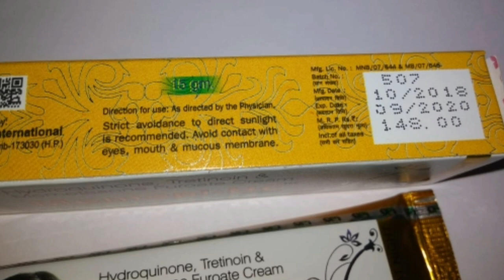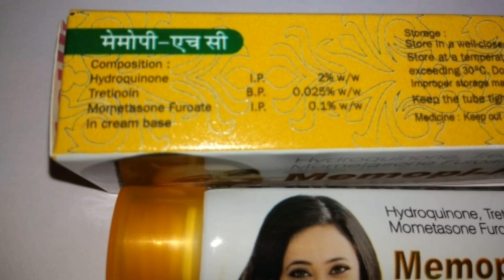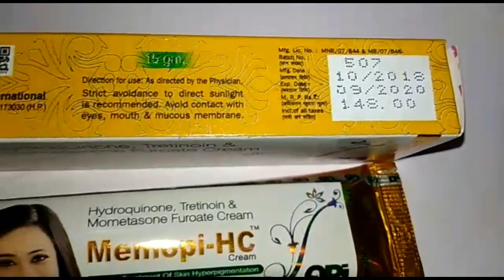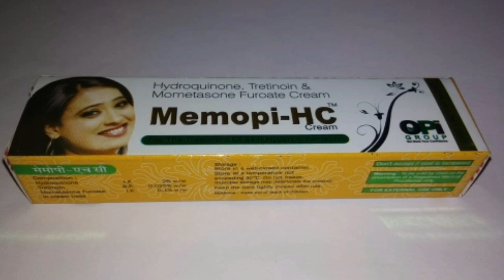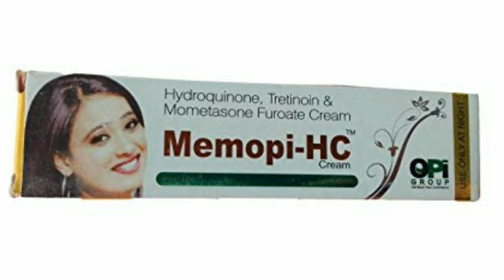Memopi-HC Cream | Pigmentation, Hyperpigmentation & Melasma | Fairness with in 10 days ?😱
Today's Review is about Memopi-HC Cream | Pigmentation, Hyperpigmentation & Melasma | Fairness with in 10 days ?😱

Hello..